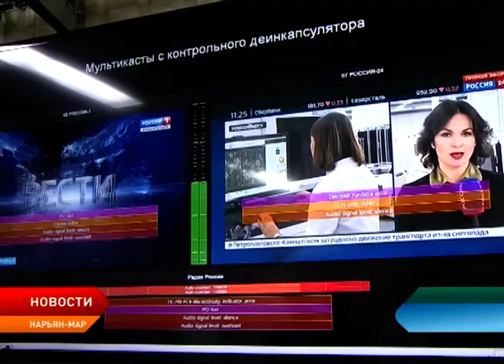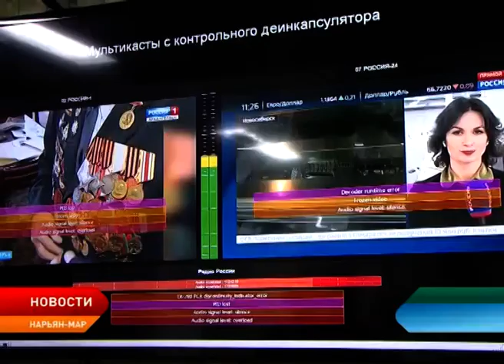Скоро Ненецкий округ полностью перейдёт на цифровое вещание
Ненецкий округ готовится перейти на цифровое телевидение. Таким образом, жители региона навсегда забудут об аналоговом вещании. О том, как подключить на своём телевизоре 20 бесплатных каналов в отличном качестве и как это могут сделать жители труднодоступных поселений, сегодня рассказали участники пресс-конференции, посвященной цифровому ТВ.